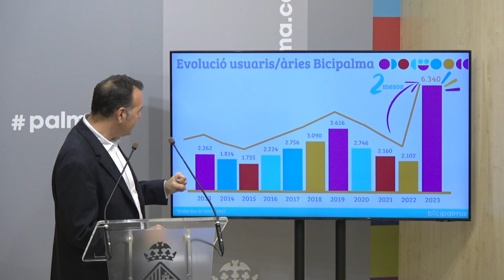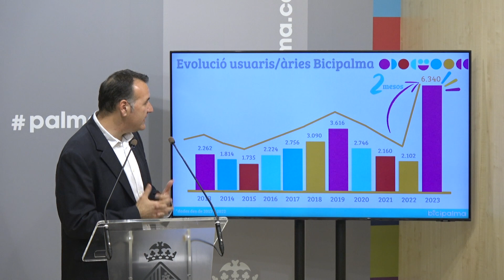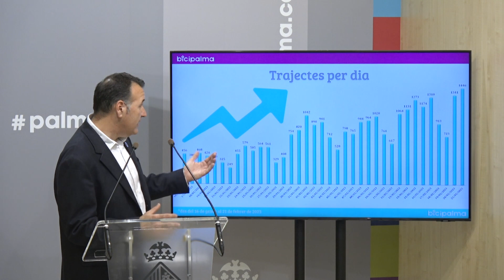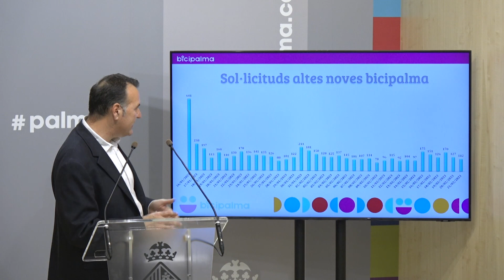Balanç usuaris Bicipalma